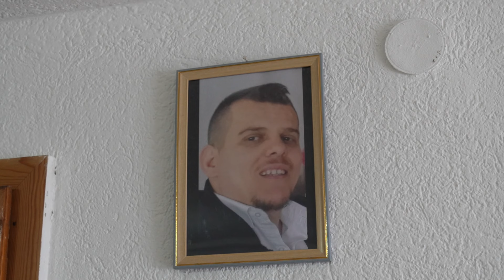Liridona Gashit nga komuna e Suharekës po i niset shtëpia e re 🏠 E gëzofshi shtëpinë e re 😊!